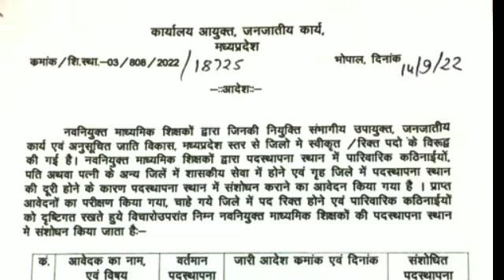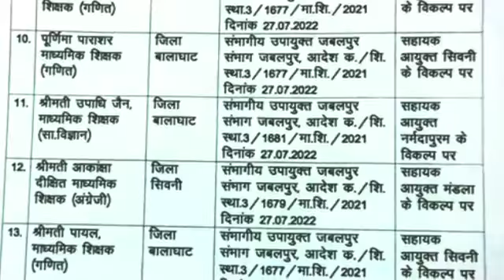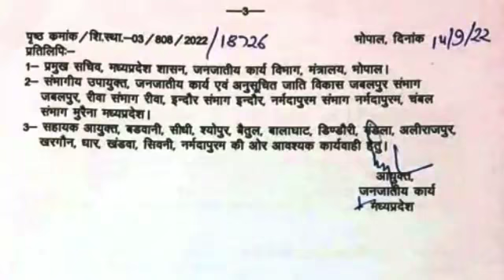MP transfer पॉलिसी से पहले हुए ट्रांसफर, लिस्ट जारी /मप्र शिक्षकों के ट्रांसफर आदेश जारी